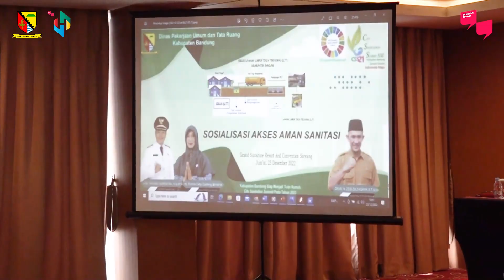Sosialisasi Akses Aman Sanitasi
Bupati Bandung Dadang Supriatna menghadiri kegiatan Sosialisasi Akses Aman Sanitasi di Grand Sun Shine Hotel, Soreang, Jumat (23/12/2022).

“Pemerintah daerah terus berupaya melakukan pembangunan infrastruktur sanitasi, dalam rangka pemenuhan akses pelayanan air limbah domestik bagi 3,6 juta masyarakat Kabupaten Bandung,” ucapnya.